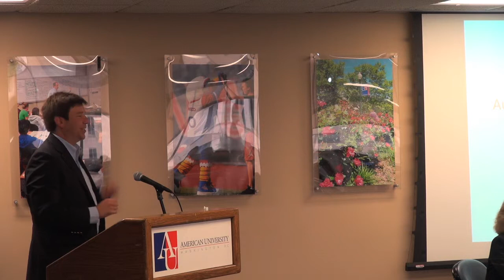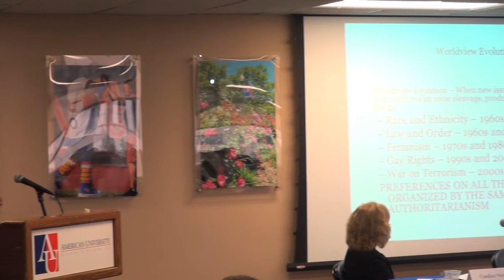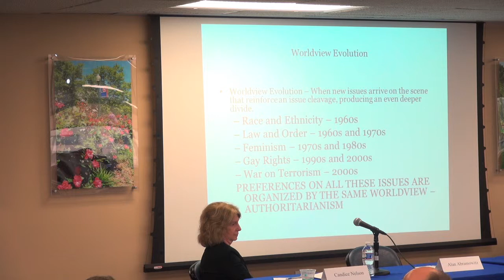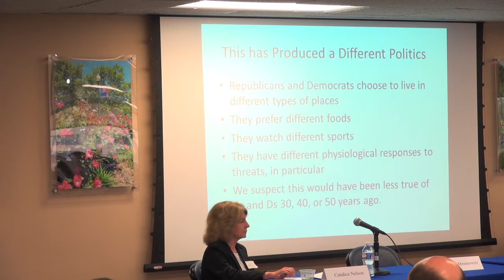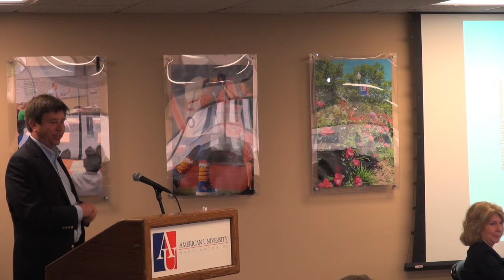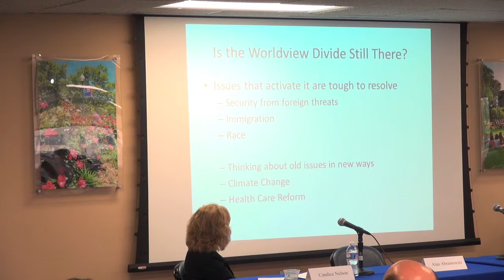Conference on American Gridlock - Panel 1: Marc Hetherington